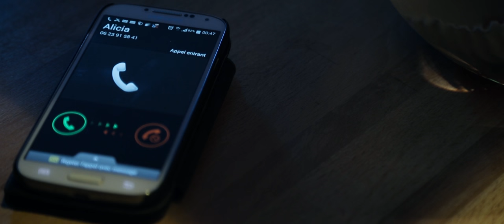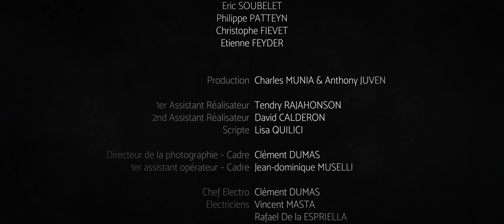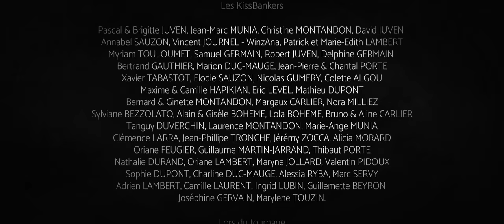CONSEQUENCES - Film Court Métrage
Pour ceux qui voudrait découvrir le 2nd court-métrage réalisé par la même équipe, c'est par

Réalisation: Charles Munia
Production: Transfert D'images
Avec José Corpas, Anne Thorens et Arsène Jiroyan
Image: Clément Dumas
Son: Alexandre Perrier
Post-Production: Anthony Juven

Remerciement à tous les KissKissBankers qui ont rendu la réalisation de ce film possible, et à toute les personnes qui ont participé de près ou de loin au tournage.